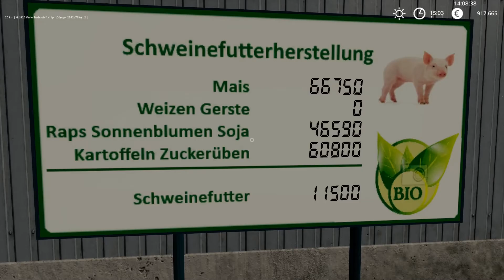LS19 Saxonia 2.1 Produktionen und Tiere. Let`s Play #264 frisch und direkt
Landwirtschafts-Simulator 2019.
Die Ziele sind gesetzt: alle Produktionen zum laufen bringen und mehrere tausend Kühe und Schweine halten. Ich hoffe ihr seid mit am Start und helft mir dabei.
Diese "Lets Play" Serie beschäftig sich mit dem LS 19, dem Landwirtschafts Simulator 2019 / Farming Simulator 2019.

weitere Infos:
Landwirtschafts-Simulator 19